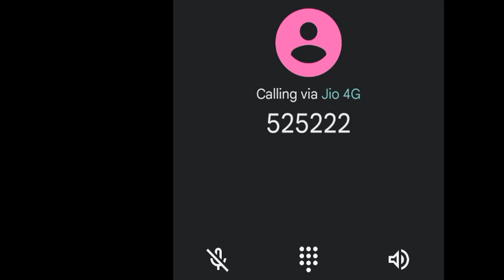kusu kusu ringtone ft nora fatehi telefon şarkısı 2022 new free download फोन कॉल कॉल रिकॉर्ड